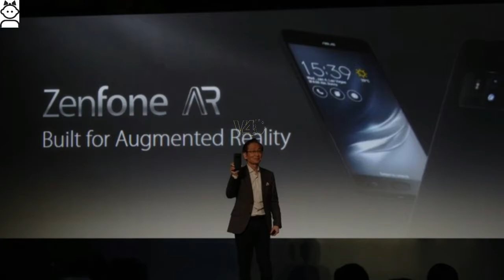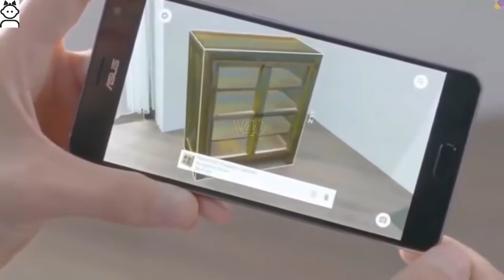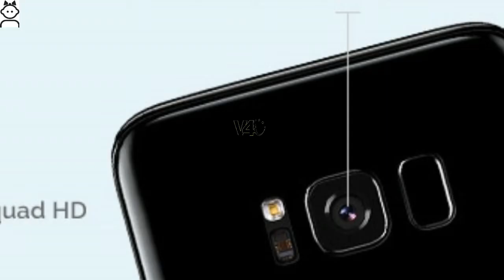Asus Zenfone AR Camera, Price, Release Date, Specs 8GB RAM, 256GB ROM, Google Tango, Daydream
Asus Zenfone AR
5.7-inch QHD AMOLED touchscreen
Powered by Qualcomm's Snapdragon 821 chipset
8GB of RAM - a world first.
23 MP Camera using Sony's IMX318 sensor, with OIS, EIS, and 4K video recording.

About Us:
The largest gadget research Media that provides tools, reviews & rich

content to help people decide which gadget best suits their needs. The

platform also helps users to find best prices/offers and scores /

alternatives for the gadgets to choose best.

100% correct.